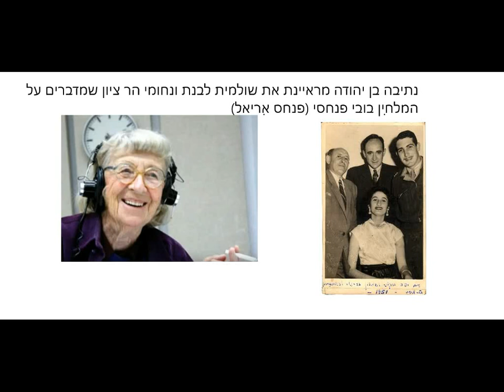נתיבה בן יהודה מראיינת את שולמית לבנת ונחומי הר ציון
נתיבה בן יהודה מראיינת את שולמית לבנת ונחומי הר ציון  שמדברים על המלחין בובי פנחסי ועל השירים הסלוניים